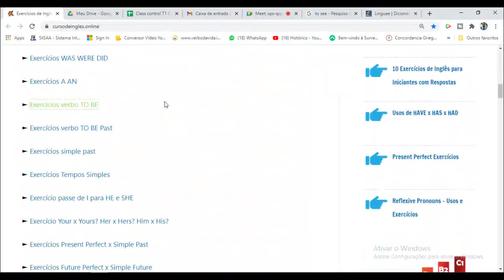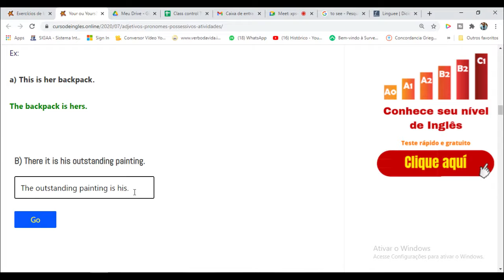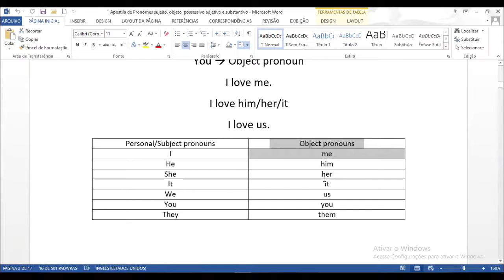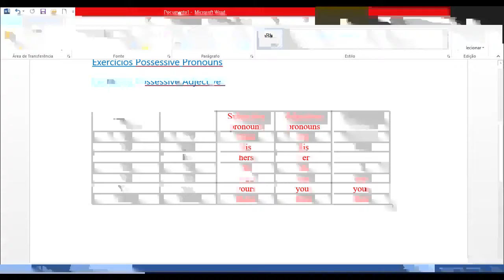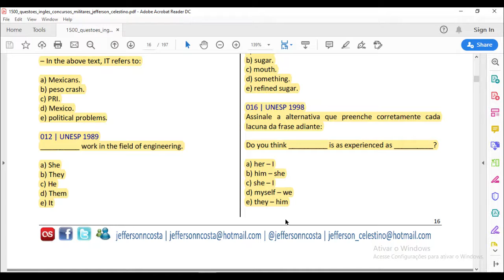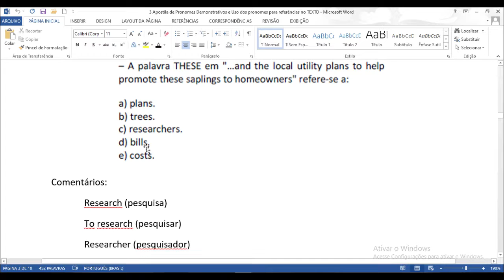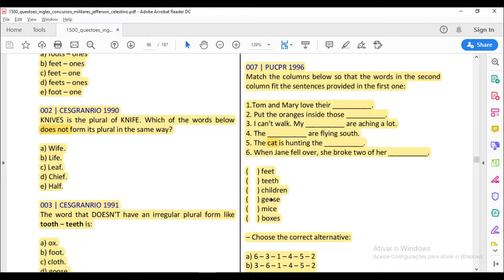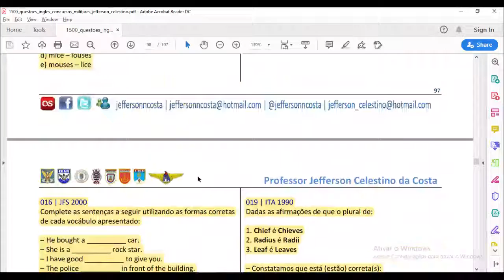Revisão Aula 30 - Pronomes: Exercícios resolvidos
Conteúdo da aula:
- Pronomes - sujeito, objeto, possessivo (substantivo e adjetivo) e reflexivo: desde o início;
- Plural de substantivos: a partir de 43:33 min

O Teacher deseja uma ótima aula.